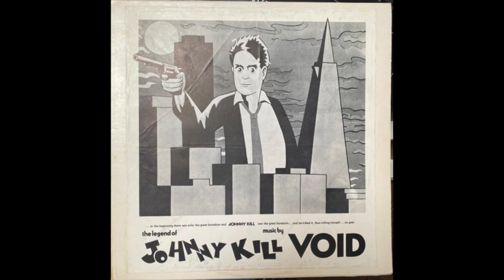Void - Attempted Suicide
Quite an obscure group, presumably from San Francisco; this unorthodox vocal duet fuels the melodic and amateurish appeal of this song off 'The Legend of Johnny Kill'.